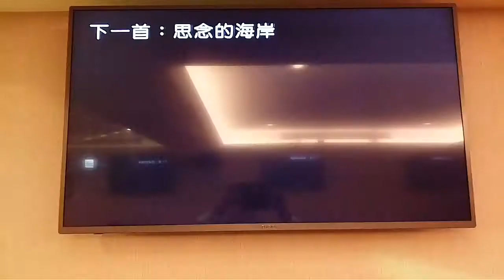秀秀翻唱 思念的海岸 志明一族